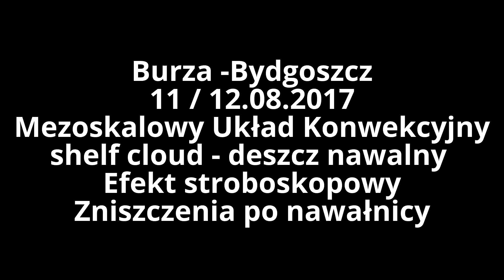Burza -Bydgoszcz 11 / 12.08.2017 Mezoskalowy Układ Konwekcyjny shelf cloud - deszcz nawalny Efekt s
Burza -Bydgoszcz
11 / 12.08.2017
Mezoskalowy Układ Konwekcyjny
shelf cloud - deszcz nawalny
Efekt stroboskopowy
Zniszczenia po nawałnicy
Kam.1 , 2